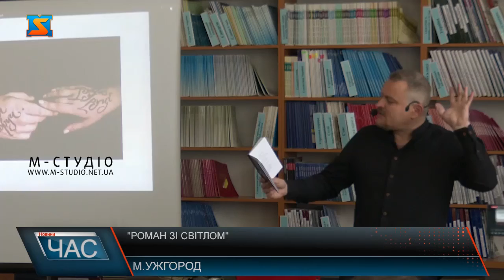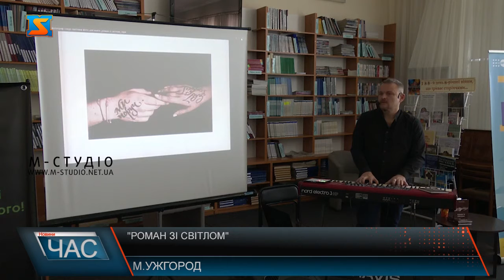"Роман зі світлом". Особлива презентація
«Роман зі світлом» саме під такою назвою днями в Ужгороді презентував свою нову збірку віршів відомий радіо ведучий Роман Коляда. Чоловік представив ліричні вірші. Їх понад сто. Представив загалу свою лірику не звично – під музику. Більше сотні ліричних віршів увійшли у нову збірку радіо-ведучого Романа Коляди під назвою «Роман зі світлом». Свою роботу представив вперше в Ужгороді. Кожен вірш проілюстрований. Рядки лірики написані на жіночому тілі, саме фотографії дівчат супроводжують вірші у книзі. Поезію про любов Роман пише, з малечку розповідає його мама. А ще чоловік створює під них музику. Свої роботи автор представив не звично. Саме під музику. Автор сподівається, щ вірші допоможуть всім поціновувачам творчості дещо відволіктися від подій сьогодення. Також розповів, це далеко не останнє його видання. Вже готується до презентації своєї чергової книги.